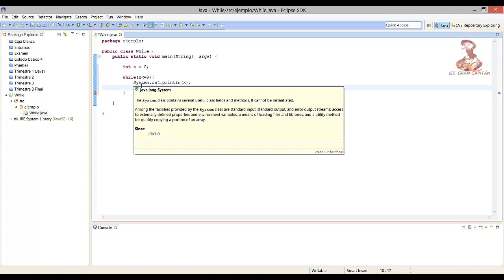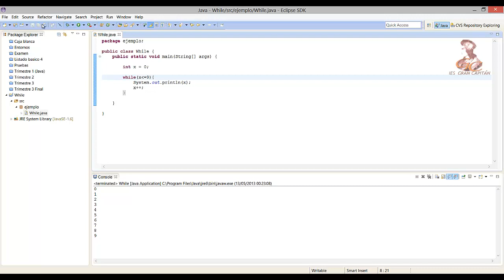Aprende a programar en Java: Bucle while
Aprende a programar en Java: Descripción y uso del bucle while en java.

Elaborado por el alumno Francisco Valmisa Agundo